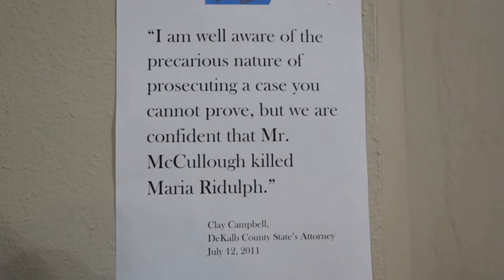Hauptmann at City Lit: Inside Look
An inside look at 'Hauptmann' at City Lit Theater. Featuring Terry McCabe and George Seegebrecht.